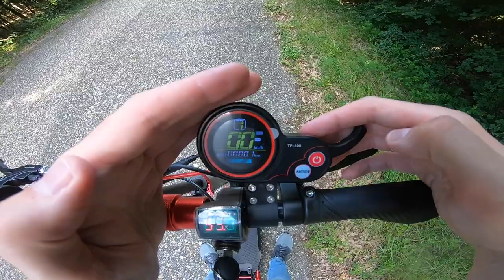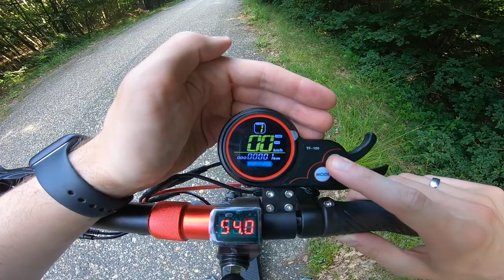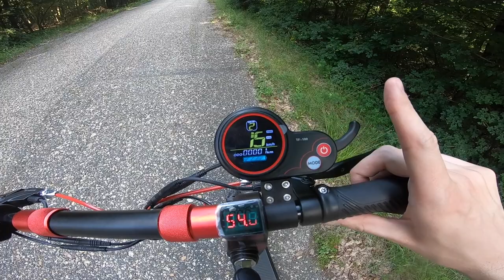Engwe Y600 - First Ride Review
0:00 - Overview
0:30 - Functions
3:15 - First Ride

English: First Ride Review
Deutsch / German: Probefahrt
Magyar / Hungarian: Menetpróba

engwe y600 y 600 folding electric offroad off road scooter e-scooter e test review first ride hands on acceleration speed modes top speed secret how to enter setting settings option options cooperation sponsor sponsored sponsorship kickstand install installation hook